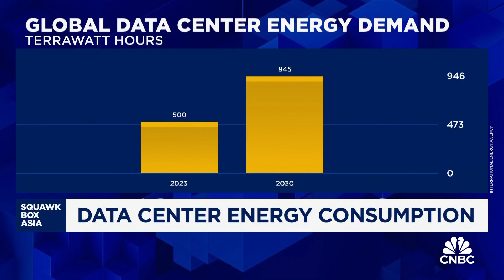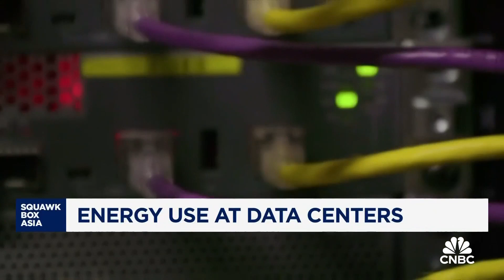How are data centers meeting energy requirements?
The International Energy Agency projects that energy consumption from data centers will almost double by 2030. CNBC's JP Ong explores how data center companies are managing and even meeting the increased energy requirements at the sidelines of the Energy Asia conference.